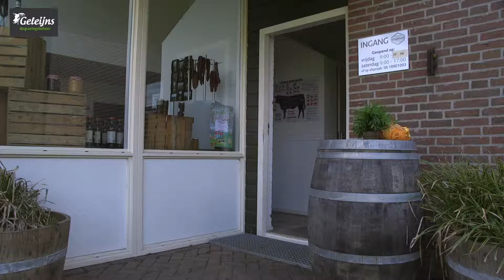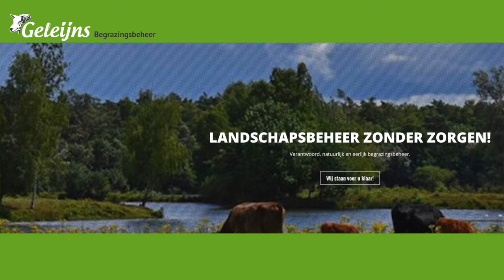Compact Video - video productie van concept tot realisatie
Geleijns Begrazingsbeheer voor Rotary. Bent u op zoek naar een video productie? Compact Video is het bedrijf dat u gaat helpen bij het maken van een productvideo, instructievideo of andersoortige (bedrijfs)film. Wij zijn sterk in het omzetten van, soms nog niet vastomlijnde, ideeën naar pakkende concepten en doeltreffende video's. Zowel in te zetten als online video of voor andere communicatie doeleinden.